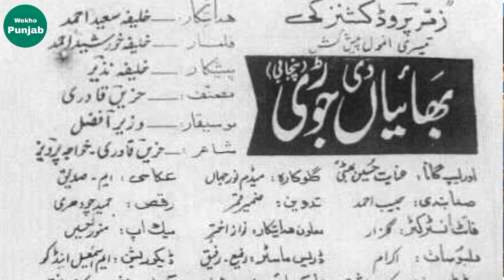Filmstar Changezi Biography And Filmography | Actor Changezi Untold Story | Lollywood Villain Life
Filmstar Changezi Biography And Filmography | Pakistani Actor Changezi Untold Life Story | Lollywood Villain | Movie Actor Film Life Career
Pakistani films ke top best film star actor Changezi sahib ki life story filmi life aur Changezi film Changezi movie ke about janiye is video me jo aaj mene 2 July 2022 din Saturday ko apne YouTube channel Wekho Punjab pr upload ki hai aur ye first time YouTube par lollywood actor villain Changezi per Qais Dadra Jatt Wekho Punjab pr share kar raha hai jo I'm sure k apko Pasand aaye gi kiunke hum ne adakar Changezi ji ka complete filmy safar naama pesh kia ha k kab wo Pakistani movie me aye aur sultan rahi and Taya Ilyas Kashmiri ke sath munawar zareef ke sath kin kin films movies me acting ki aor un movies kay name kya hain sab jano iss video mein.